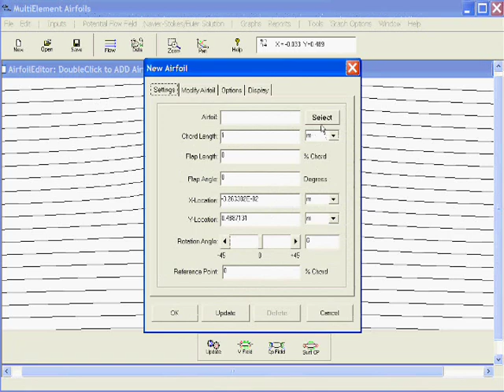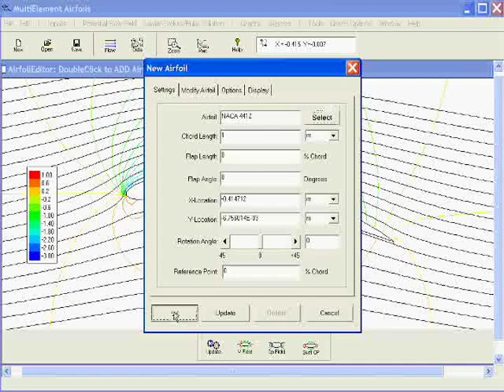Back-Of-The Envelope Aerodynamics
MultiElement Airfoils allows you to quickly analyze airfoils for your conceptual design.